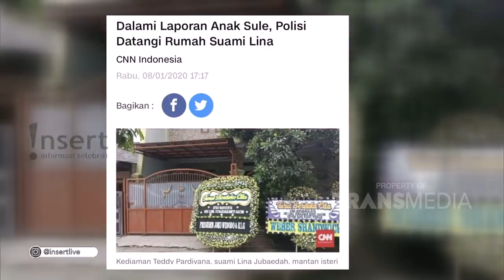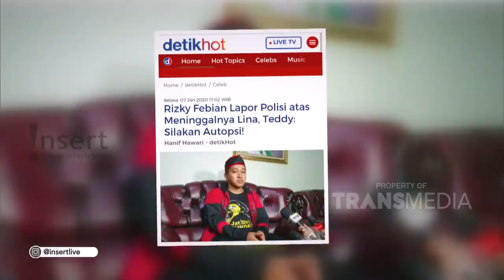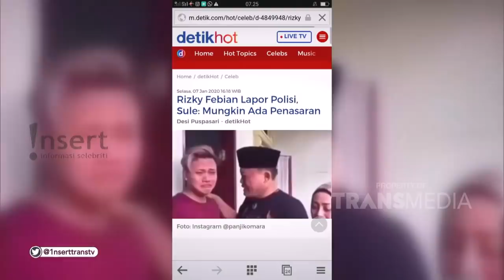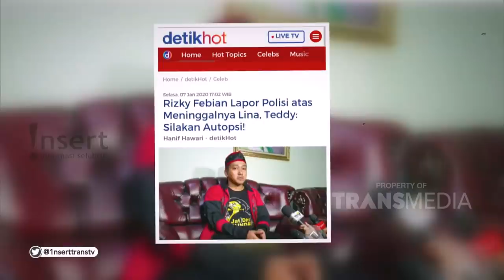INSERT - Polisi Datangi Rumah Teddy Suami Lina (9/1/20)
Simak video berikut untuk mengetahui informasi Polisi Datangi Rumah Teddy Suami Lina